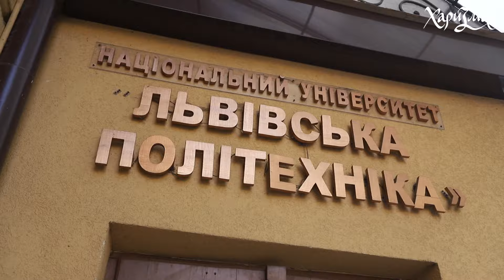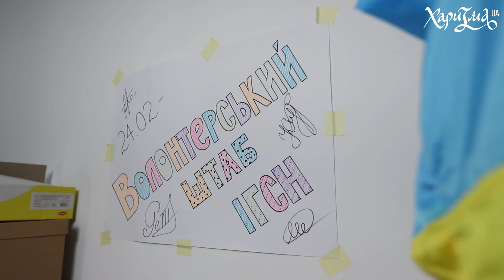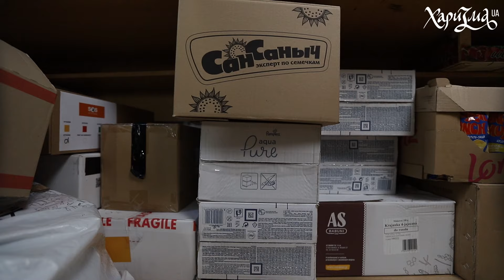Студенти Львова створили штаб допомоги армії та переселенцям 🔥 | Харизма UA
Активна молодь не може стояти осторонь повномасштабної війни, яка триває в Україні, а намагається бути корисною на своєму місці як для захисників, так і для тих, хто постраждав від бойових дій.

Студенти Львівської Політехніки Любов Трофіменко і Богдан Мірінчик розповіли нам, як організували студентський волонтерський штаб, чому відкрили ГО "DiiMolod", де і з ким скооперувались у світі та кому і як надсилають допомогу.

Радіємо, що маємо таке ініціативне, наполегливе і відповідальне юнацтво! Разом обов'язково переможемо 🇺🇦🙏

Таймкоди:
00:00 - анонс
00:39 - про що ролик
01:00 - чим займається студентський волонтерський штаб
01:41 - з чого починали і як виглядає робота зараз
04:13 - які плани на майбутнє
05:02 - склад з гуманітарною допомогою
05:50 - розмова з засновником Tasks Force Yankee: Ukraine
09:07 - як люди дізнаються про організацію
09:54 - запрошення до волонтерства усіх небайдужих
10:10 - потреби студентського волонтерського штабу